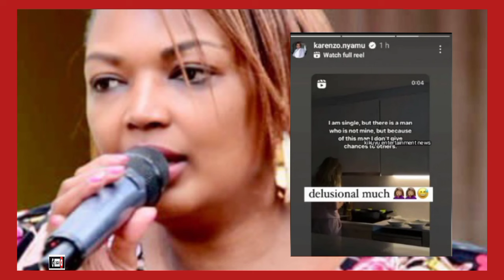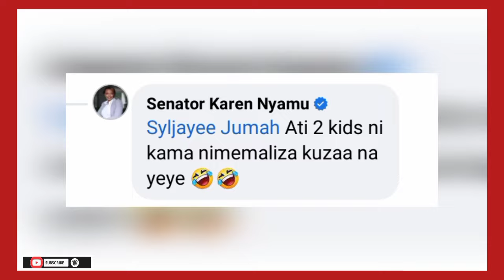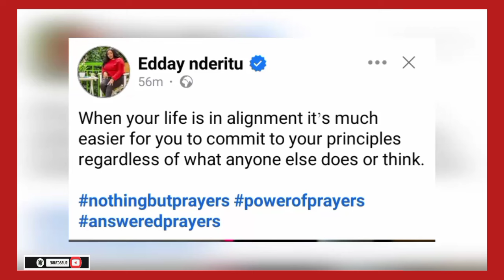WOLOLO😰 KAREN CONFIRMS THE MOST UNEXPECTED EDDAY'S HEAVY MESSAGE YATIGA MAFANS FANS NA GÎKENO🥳🙌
Karen Nyamu Latest
Samidoh latest
Edday Nderitu latest 🔥